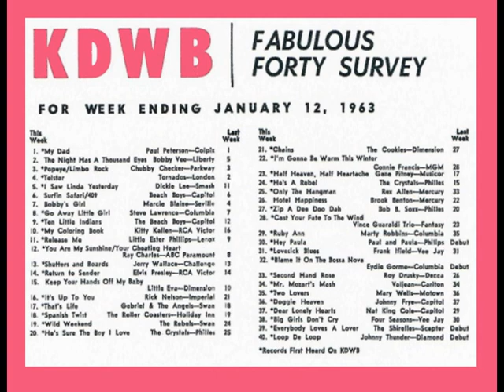ROLLER COASTERS - Spanish Twist (1962) Top 20 in Twin Cities!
Yet another of those regional hits that never made any of the national Top 100 surveys. As you see, this Memphis twist tune was in the KDWB Top 20 for at least two weeks. The Holiday Inn single came out in late 1962, and the Del-Fi disc in '63. Not previously posted with worthwhile info.